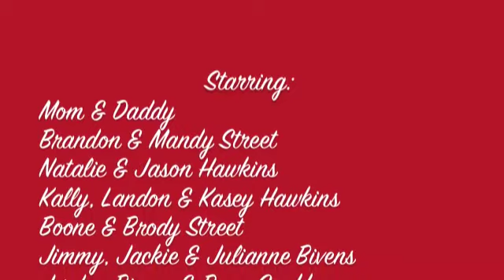photo booth 2012